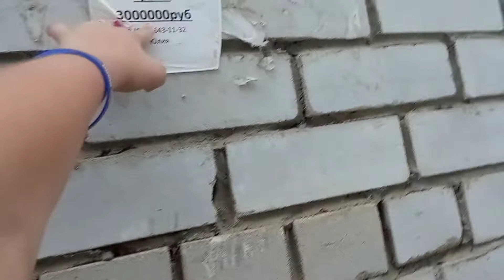2 часть пряток